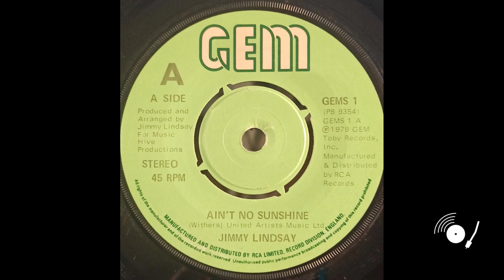Jimmy Lindsay - Tomorrow Morning